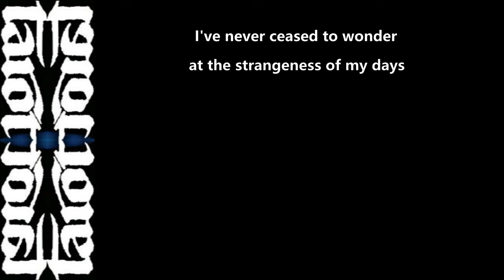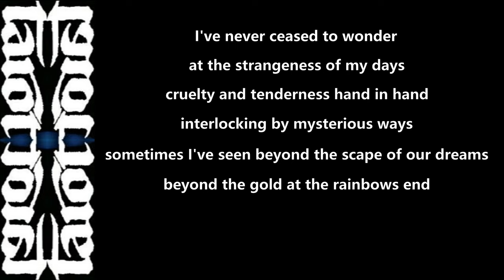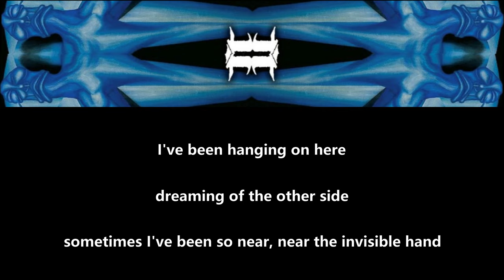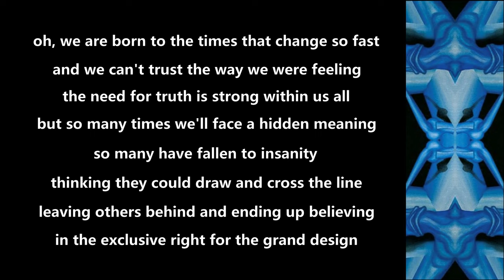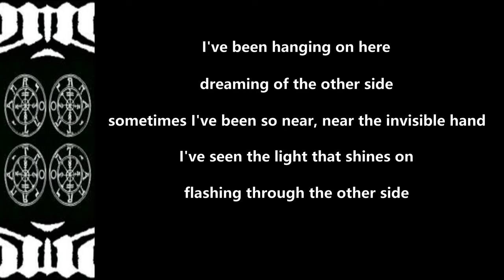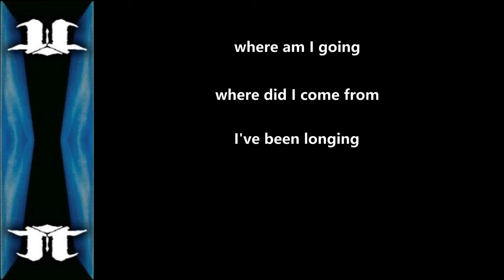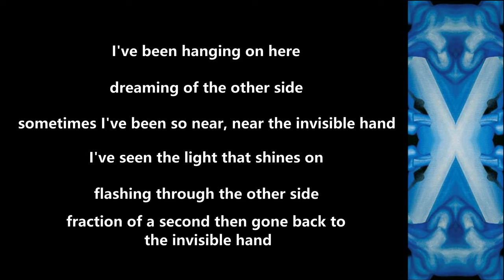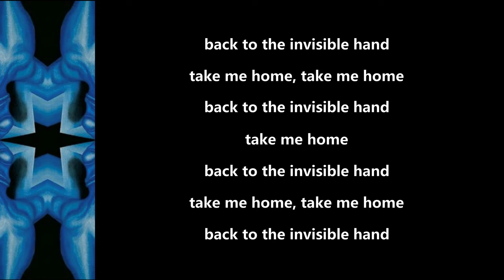Tarot - The Invisible Hand - 1993 - Lyric Video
Made this Lyric Video for ''The Invisible Hand'' from the album ''To Live Forever'' (1993)!!

Tarot Official Youtube: @TarotOfficial